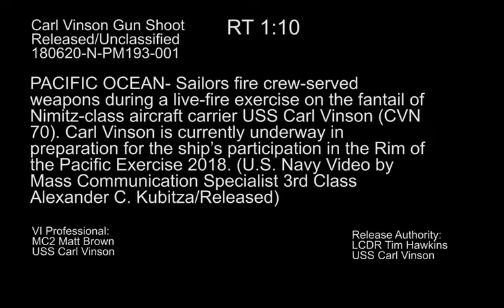USS Carl Vinson Machine Gun Shoot use as us navy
USS Carl Vinson Machine Gun Shoot PACIFIC OCEAN (June 20,

 2018) U.S. Navy Sailors fire M2HB .50-caliber machine guns and

 M240B light machine guns  during a live-fire exercise on the fantail

of Nimitz-class aircraft carrier USS Carl Vinson (CVN 70). Carl

Vinson is currently underway in preparation for the ship’s

participation in the Rim of the Pacific Exercise 2018

 Machine Gun 14.5mm Efficiency range 2000 metre it was use for
anti airbone anti helebone anyi tank.

full auto,new generation,commando war use as us navy.

Grouped enemy  etc fire for expert

USS Carl Vinson Machine Gun Shoot new generation full auto electric drive use as us navy